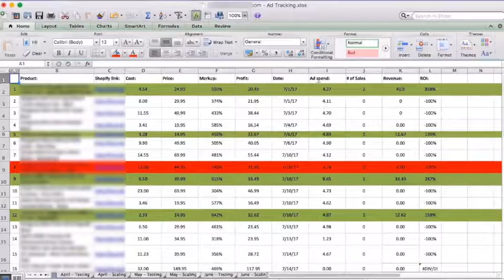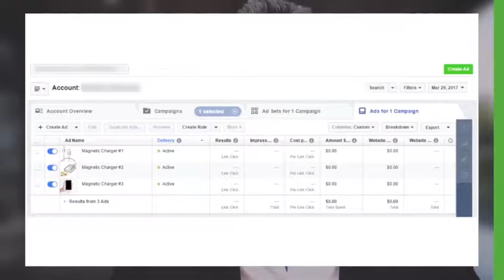How this guy from San Bernardino made over $1 million dollar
A friend of mine is organizing an exclusive webinar, that you don't want to miss out on!

He has created a simple eCommerce system that he used to create a multi-million dollar business online.

This guy has even developed products that are now sold on Wal-Mart’s website… seriously, he knows ecommerce.

His name is JR Fisher, and he did this using a simple low-risk formula to find the next hot product. (Over and over again)

There will be one training at 3pm EST, and then there will be another one at 8pm EST.

I wanted to tell you about this right away because the seats are really limited.

There’s only room for 1000 people, and I am mailing my entire list…

…so there will be a shortage of seats.

You need to hurry to get your spot.

J.R. has a unique approach to leveraging ecommerce, and the exciting thing is that you don’t need any tech skills, marketing experience or a large amount of money to get started.

Over the past few months a lot of people have had some incredible success with the system:

Nick Tsai from Taiwan generated $82,631.71 in one month using the $10/day system
Ben Reed from Australia increased his sales by 388% using this sales funnel ecommerce system
Phillip Matthews did $101,813.05 in his first 86 days with this system

There’s plenty more but I think you get the picture.

This training is sure to be fully booked so secure your place right now.

Richard